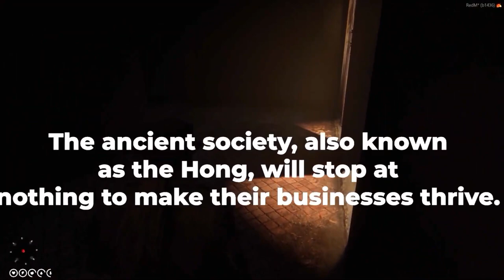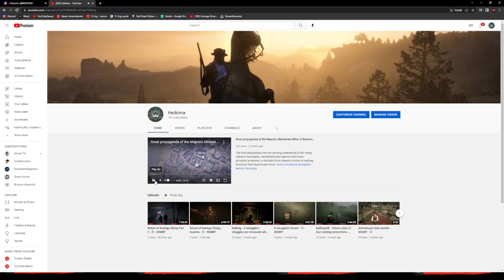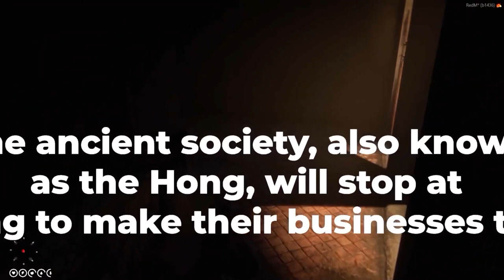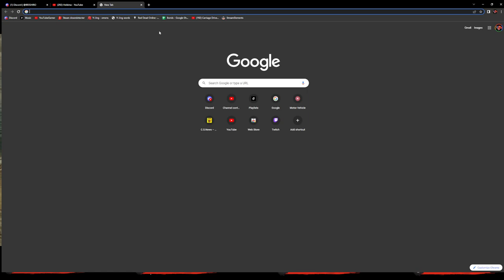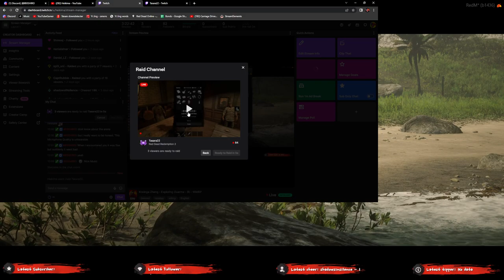Koxinga Zheng - "You know too much" - 洪 - WildRP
Koxinga begins to explore the island again, but runs across a "tudi" or student, who he trusted, but learned that he may have betrayed Taipan. Or did he?